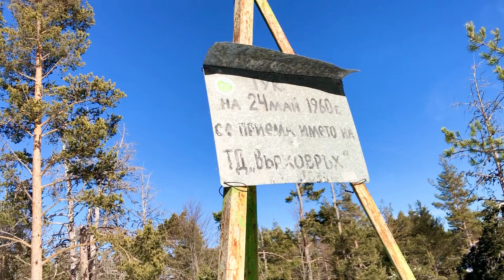17/92/2023 Връх Върховръх 1634 м🎈Cina Varhovrah